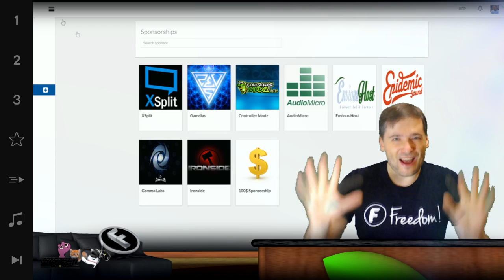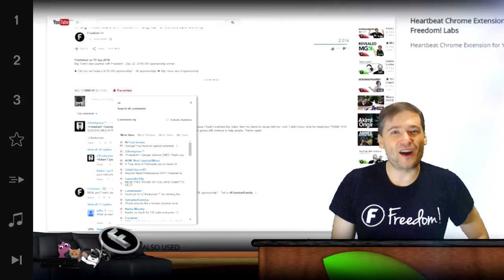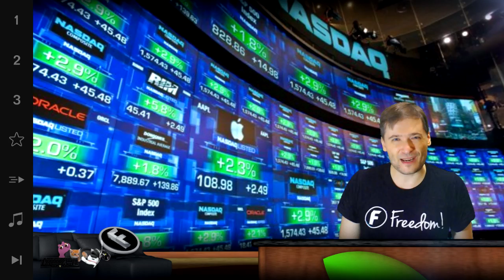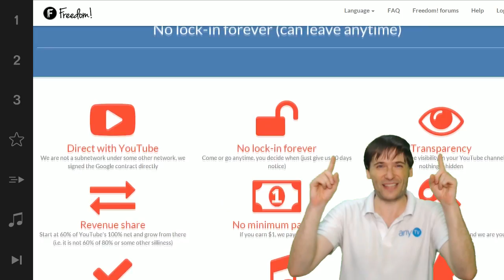★ We have a problem! - Can you help me solve it?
George is looking for help to find the right person or company to solve our problem! Can you help?

▼ Freedom!

▼ Network

▼ XSplit

▼ Music